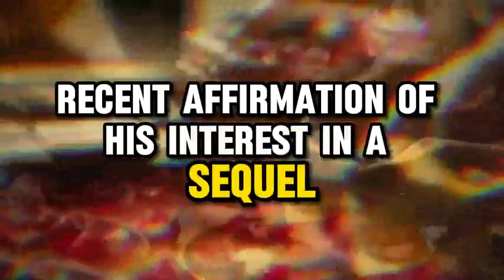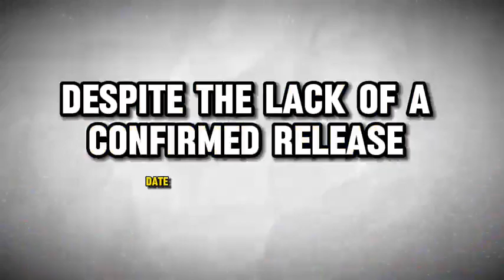Alita 2 trailer movie teaser alita battle angel 2